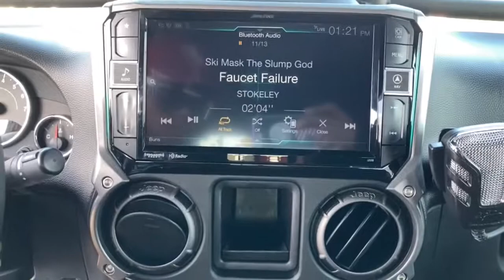2012 Jeep Wrangler_Unlimited Lake Wales, Haines City, Bartow, Winter Haven, Auborndale, FL 213823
Black Used 2012 Jeep Wrangler_Unlimited available in Winter Haven, Florida at Chevrolet Center. Servicing the Lake Wales, Haines City, Bartow, Auborndale, FL area.
2012 Jeep Wrangler_Unlimited 4WD 4dr Sport - Stock#: 213823 - VIN#: 1C4BJWDGXCL220961

Chevrolet Center
101 Cypress Gardens Blvd

: REDUCED FROM $319000! GREAT MILES 68035! 4x4 iPod/MP3 Input CD Player Tow Hitch MAX TOW PKG 5-SPEED AUTOMATIC TRANSMISSION 3.6L SMPI 24V VVT V6 ENGINE. WHY BUY FROM CHEVROLET CENTER?: Carrying on the family tradition Sam and Frank Portlock have dedicated themselves to creating an environment where customers are welcomed like family. We have achieved top customer satisfaction from the beginning and we continue today. Same Name. Same Ownership. Same Great Service. Your Center for Chevrolet Since 1958. OPTION PACKAGES: 5-SPEED AUTOMATIC TRANSMISSION hill descent control tip start MAX TOW PKG 3.73 rear axle ratio class II receiver hitch trailer sway damping 4-pin trailer tow wiring VEHICLE REVIEWS: Though more civilized than ever the 2012 Jeep Wrangler remains a no-nonsense American icon. Its quirky character and unique off-road abilities continue to hold appeal. -Edmunds.com. Pricing analysis performed on 7/22/2021.